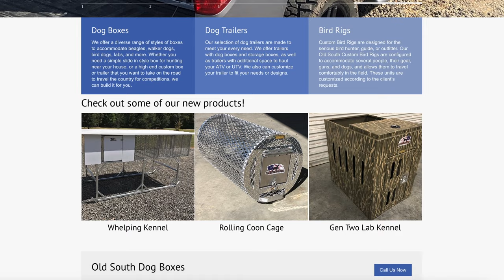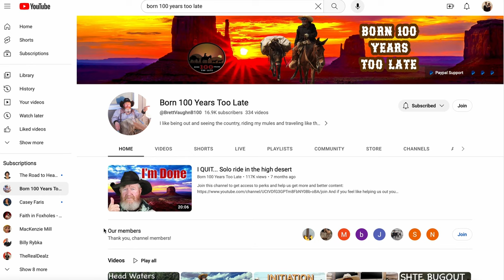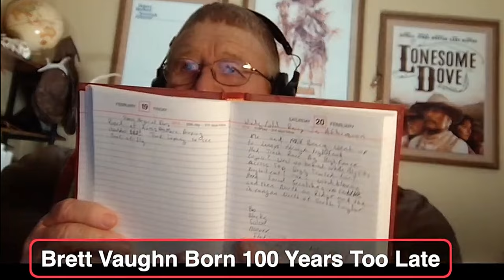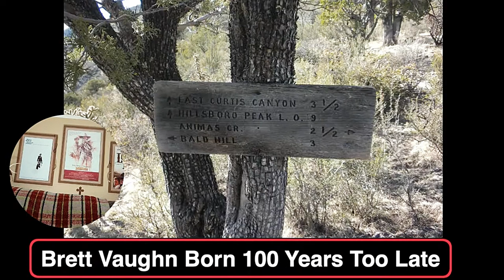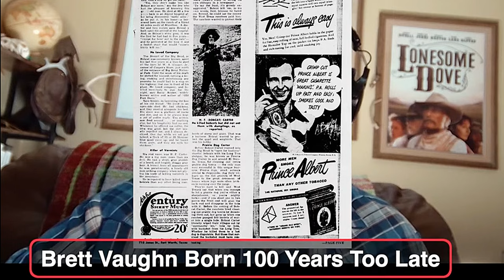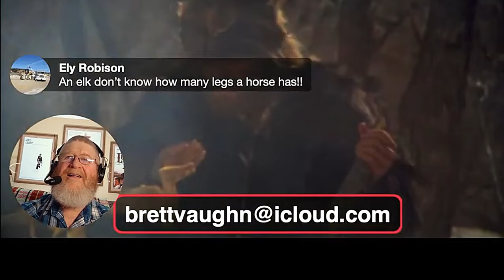Why Mules? Future Plans? ..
Had my live stream edited for better sound ..Question and Answers